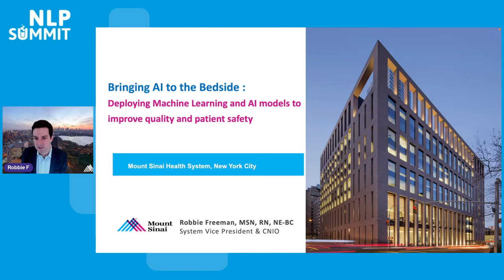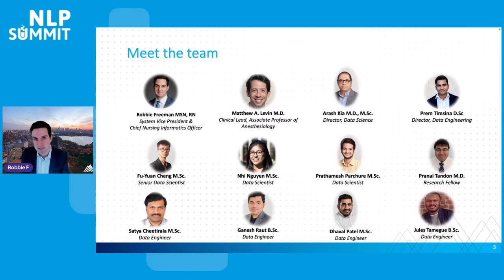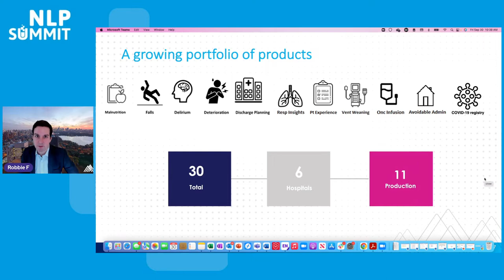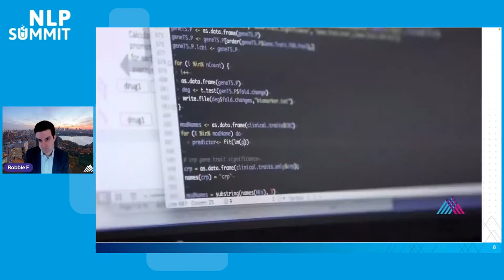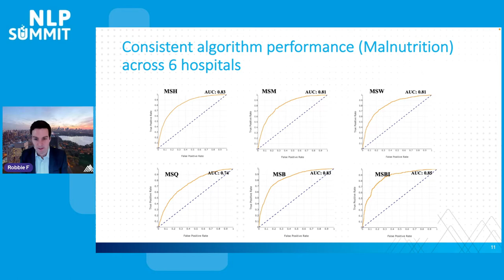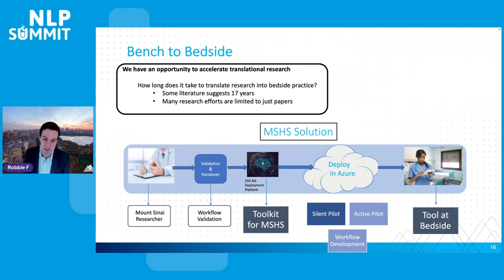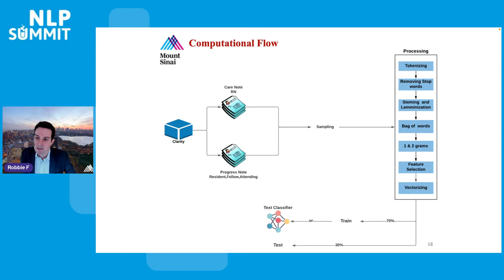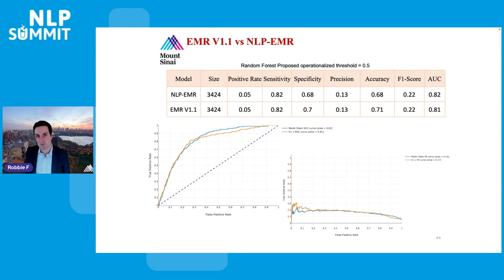Leveraging NLP to Improve Quality and Patient Safety at a Large Academic Health System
Presented by Robbie Freeman, System VP, Clinical Innovation & CNIO at Mount Sinai Health System

This session will explore one organization's journey with embedding AI into hospital operations and clinical workflows. We will cover the framework used to develop and deploy real-time, multi-modal products used by frontline clinicians. We will share how these tools are leveraged at scale across a large health system to enhance patient safety, quality of care, and the patient experience.